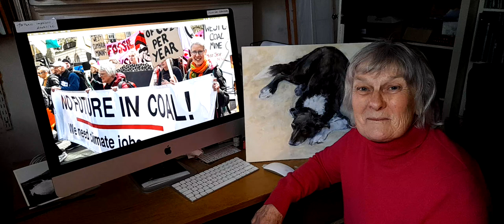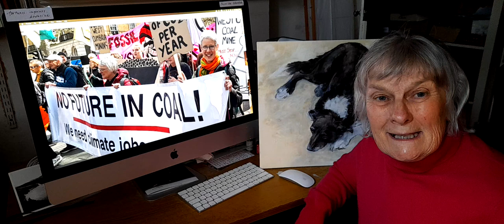A Peace for Eden in Cumbria